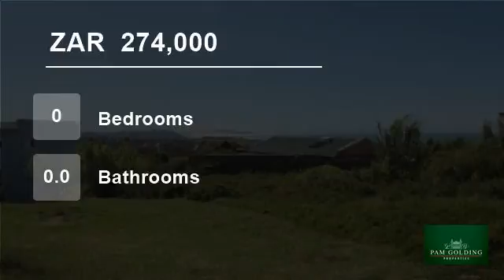Vacant Land For Sale in Forest Downs, Port Alfred, Eastern Cape for ZAR 274,000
Sea view from this plot situated in a quiet area.  Plot is situated in the newest residential area of Port Alfred.  Make your dreams come true and build your ideal home here.